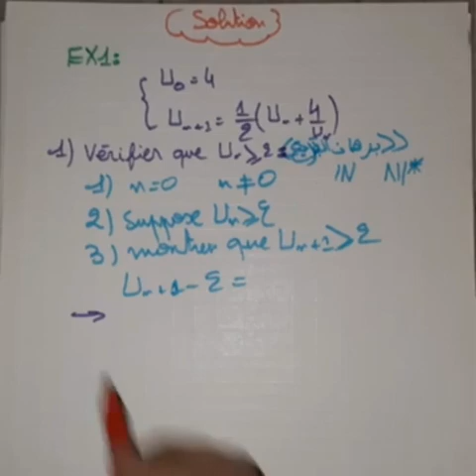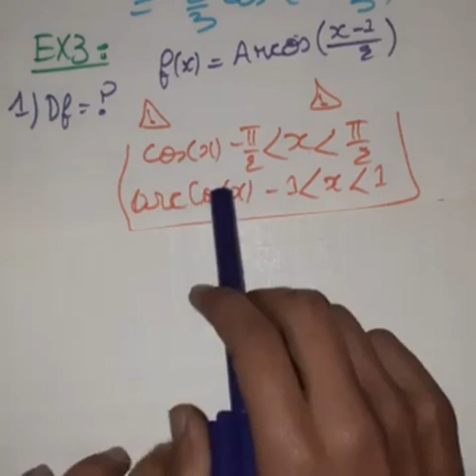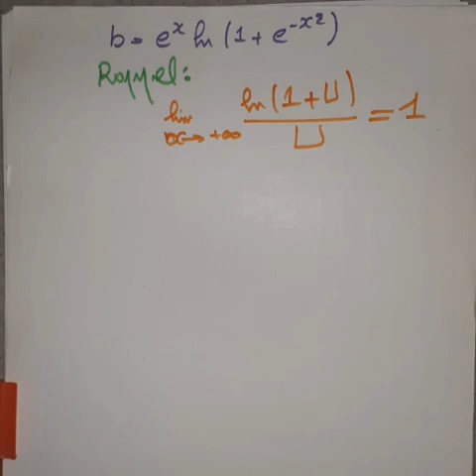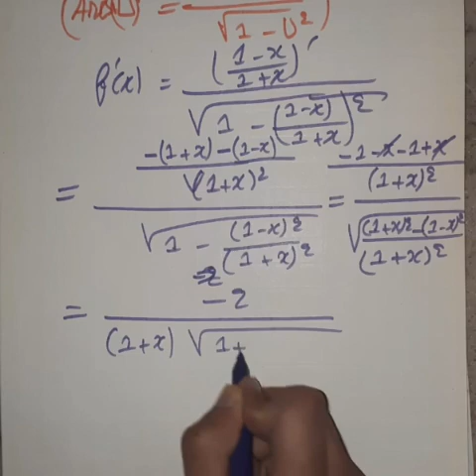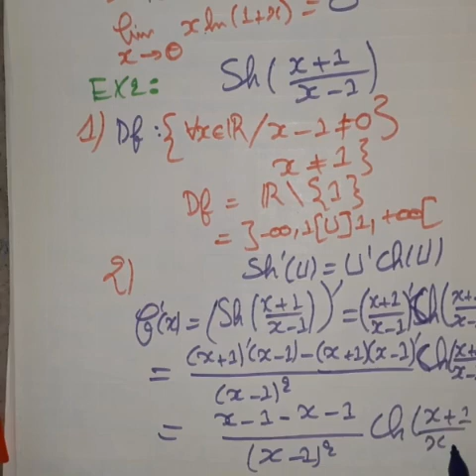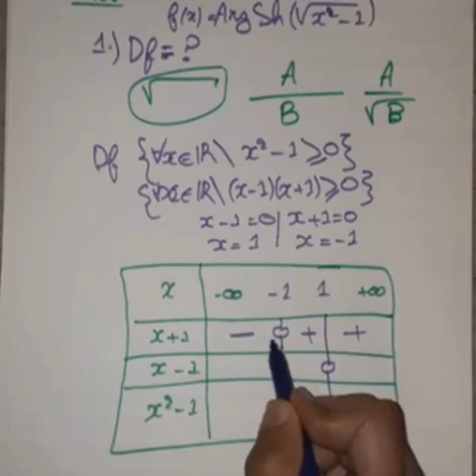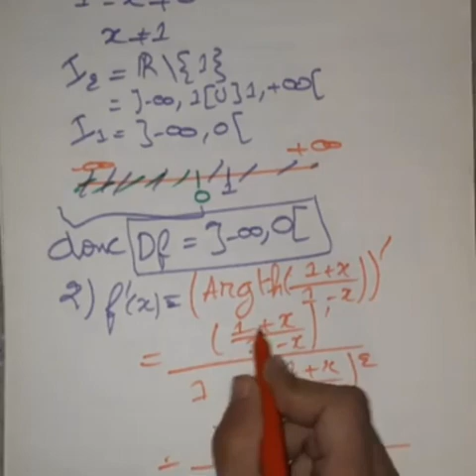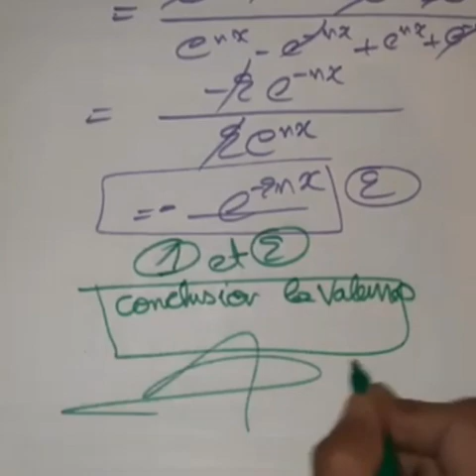Analyse 1 📚 Examen 2020 - Examen 2021 -Examen 2022 🚨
Profs physique:
Cours : physique + chimie +math
(Philier ~ SMPC + EST + MIP + SMAI + BCG + SVTU / resumer des cours avec les travaux dirigés avec préparation aux examen finale, et des examens avec corrigés,
Pour bien réussir à votre études supérieure❤.